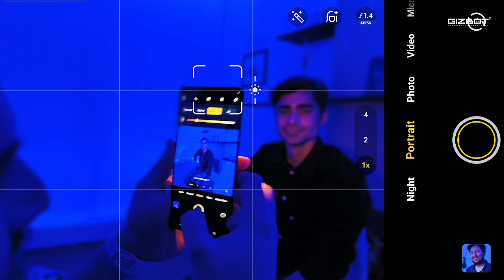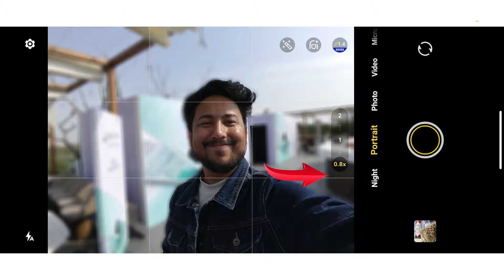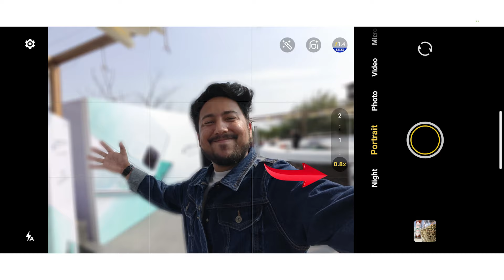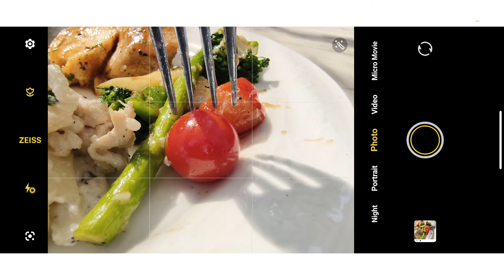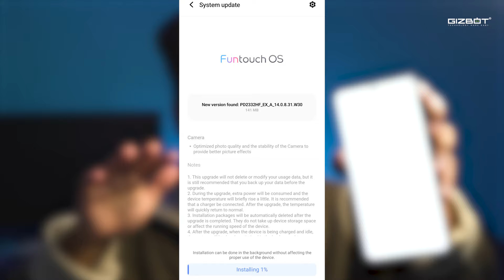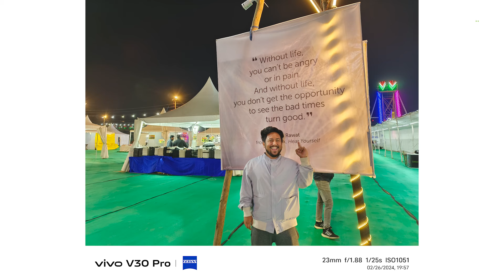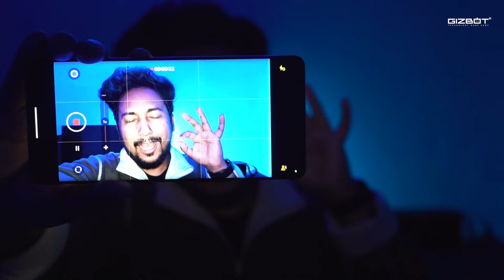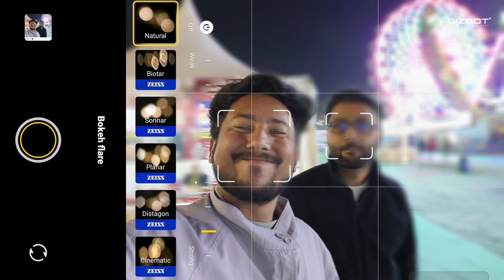A Day in Delhi with Vivo V30 Pro 📸 Camera Vlog (Indian Unit)